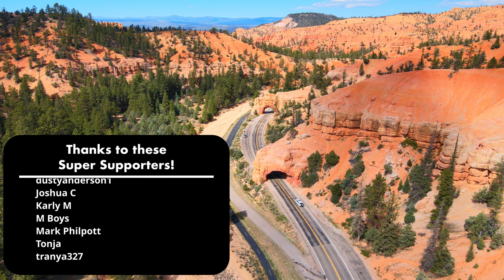Let's Drive to Stunning Zion National Park in Southwest Utah from St George on Utah 9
The Best 4K Dash Cam Video You Will See All Day¹

Let's Drive to Stunning Zion National Park in Southwest Utah from St George on Utah 9 in This 4K Ultra HD Drive Tour Video From My 2022 Western Road Trip! We start in Washington Utah and head north to Utah 9 near Hurricane.  From there we will drive through Hurricane and La Verkin as well as Virgin and Rockville on our way to Springdale and beautiful Zion National Park.

States Up Coming In This Trip:
Utah I-15/I-70/US 191/US 89/US 50/Utah 24/Utah 12/Utah 9
Colorado I-70/I-76/US 550/US 50
Nebraska I-80 (East)
Iowa I-80 (East)
Illinois I-88/I-294/I-94

Places We Have Already Seen:
Michigan I-196/I-94
Indiana I-94
Illinois I-94/I-294/I-80
Iowa I-80/I-280
Nebraska I-80
Wyoming I-80
Utah I-80
Nevada I-80/US 50
California Lake Tahoe

All my channels footage is licensable!

💪 Help offset the price of gas with a Super Thanks! ⛽⛽

Video Chapters:
0:00 Video Preview
0:10 Washington Utah
2:40 Hurricane Utah
9:41 La Verkin Utah
13:00 Virgin Utah
17:00 Grafton Utah
18:30 Rockville Utah
20:40 Springdale Utah
24:34 Supporters Thanks!

¹as voted on by my close friends and family who are probably biased

Free Background Music for Video

Please note:
All Artists are properly Attributed above in the video description and as well in the video itself.

Hello if you are still reading this far!  I think it makes you a "Super Viewer" :)

I am always looking for trip ideas and fun facts or trivia questions, so please let me know if you have any in the video comments!

I appreciate the support I get from all my viewers and subscribers!
I hope you are having a great day, and if not, I hope this video brightened your day a bit!
I look forward to when our paths meet again, and until that time:
Stay Adventurous!